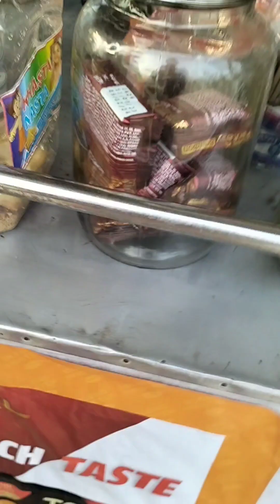Morning walk vlog|| কি না করলাম আজ 😆♥️💕🫰||বেশ ভালো লাগলো 🌹💐🌺